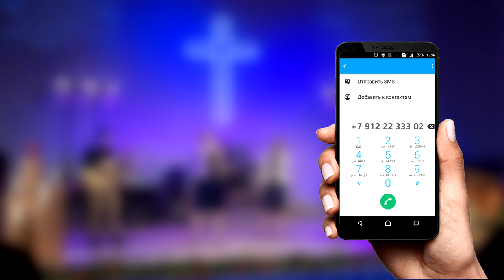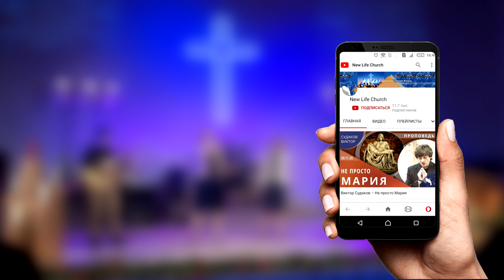Алексей Сукери — Суббота – наслаждение духа, или Как войти в покой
В прошлый раз мы с вами говорили о важности покоя, который создал Творец на седьмой день. Но как в него войти? Что нужно для наслаждения духом? Каждый из нас нуждается в помощи, исцелении, решении проблем, и это важно. Но насколько мы ценим и дорожим самим Господом?

Смотрите проповедь Алексея Сукери "Суббота – наслаждение духа, или Как войти в покой".

Дорогие друзья!